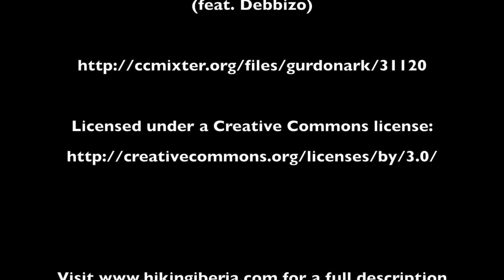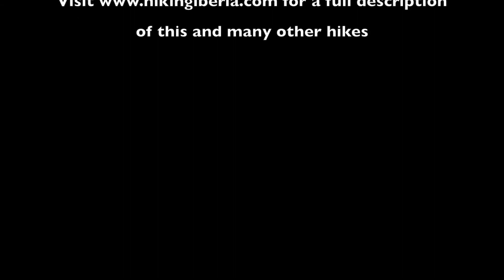Puigmal (Pirineos)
Hike from the Valley of Núria to the Puigmal, in the Pyrenees of Girona, Catalonia. See the full description of the hike

Ruta desde el Valle de Núria hacia el Puigmal, en los Pirineos de Girona, Cataluña. Ver la descripción completa de la ruta

Wanderung ab dem Tal von Núria zum Puigmal, in den Pyrenäen von Girona, Katalonien.

Escursione dalla Valle di Núria al Puigmal, nei Pirenei di Girona, in Catalogna. Vedi la descrizione completa dell'itinerario su

Wandeling vanuit de Vallei van Núria naar de Puigmal, in de Pyreneeën van Girona, Catalonië. Zie de volledige beschrijving van de wandeling op